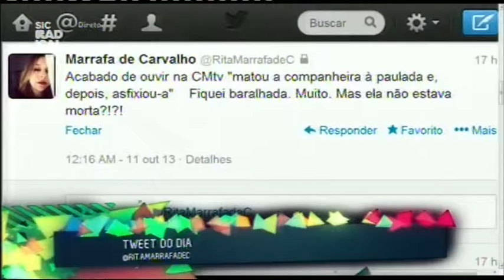13 10 11 Tweet do Dia